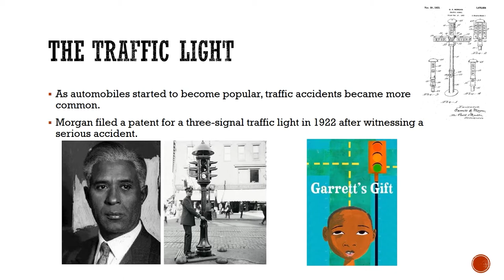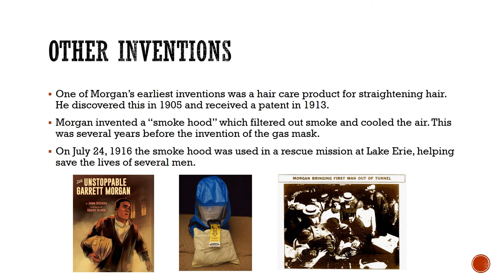Virtual Craft - Garrett Morgan Traffic Light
Join us virtually to learn the story of inventor Garrett Morgan and partake in a craft of one of his most famous inventions: the three-position traffic light. This craft requires paper, glue, scissors, and markers. You can also pick up a Take & Make kit at the Barnegat Branch while supplies last.